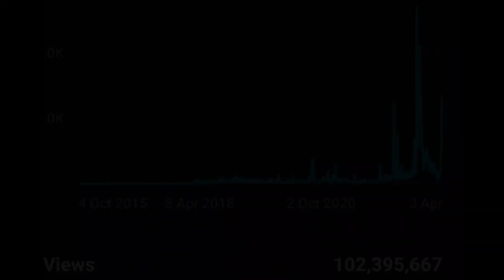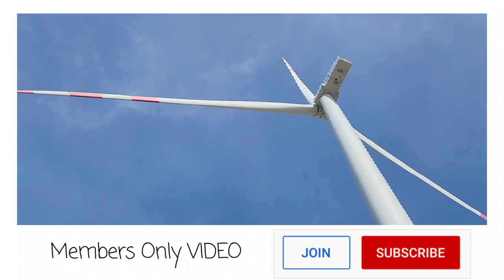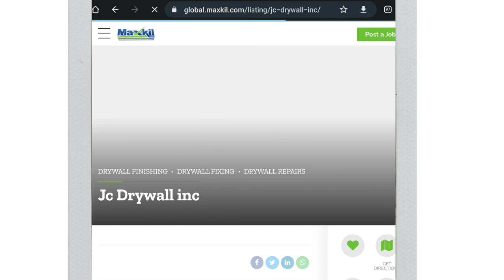Drywall Taper Fix Screw & Nail Pops Everywhere in Ceiling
Members Only! taping a small patch repair & fixing those nail and screw pops in your ceiling. Everyone has them if you look closely enough! Do you?
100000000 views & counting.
Join & get exclusive members only videos I will be posting generally not to do with work but travelling.